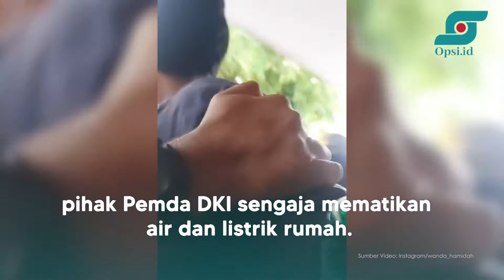Murka Digusur Paksa, Wanda Hamidah: Anies Baswedan Gubernur Zalim! | Opsi.id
Aktris senior Wanda Hamidah meluapkan kemurkaannya kepada Gubernur DKI Jakarta Anies Baswedan atas peristiwa penggusuran paksa yang dialami Wanda dan keluarga dari rumahnya di wilayah Menteng, Jakarta Pusat.

Wanda menyebut Anies yang tinggal tiga hari lagi menjabat sebagai Gubernur DKI sebagai pemimpin zalim. Keluarganya pun mengutuk kezaliman Anies.

Wanda mengaku dalam proses pengusiran alias penggusuran dia beserta keluarga dari rumahnya, pihak Pemda DKI sengaja mematikan air dan listrik rumah.

Untuk itu Wanda meminta support kepada setiap pihak atas peristiwa yang menimpanya ini.

Sementara, Kapolres Metro Jakarta Pusat Kombes Komarudin juga membenarkan peristiwa pengusiran Wanda.

Menurut dia, pengusiran Wanda Hamidah dari rumahnya itu merupakan upaya penertiban yang dilakukan oleh Pemkot Jakpus.

Komarudin bilang, tanah dan bangunan yang ditempat Wanda beserta keluarganya merupakan aset pemerintah daerah. Pemilik rumah dalam hal ini Wanda Hamidah dan keluarga, lanjutnya, hanya memiliki Surat Izin Penghunian (SIP).